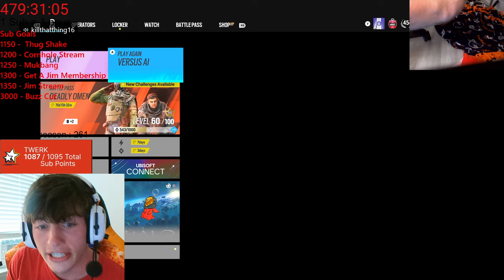YOU vs The Rank YOU Think YOU Deserve (Surprising Results)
Socials:  KTTr6s on everything :)
MY SETTINGS:
Sens:
40 H
40 V
DZ 5-5
42 1.0x
65 1.5x
66 2.0x
66 2.5x
67 3.0x
67 4.0x
68 5.0x
112 12.0x
83 FOV
 New Settings are Off
If You'd Like To Support me Link is down Below Love Ya'll

RaR FOR NEW UPDATEinbow six siege ranked

4, Rainbow six siege xim 4, rainbow six siege xbox
4, Rainbow six siege xim 4, rainbow six siege xbox